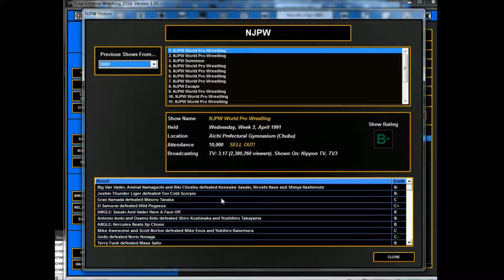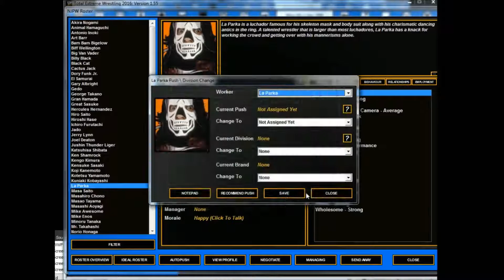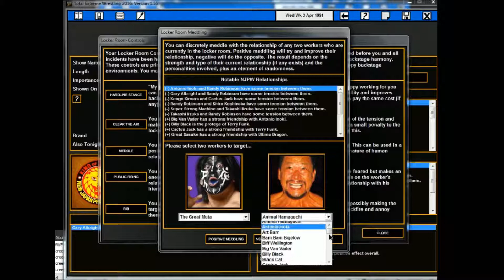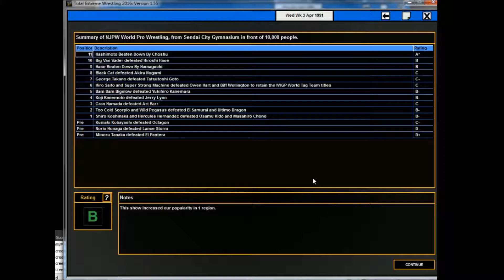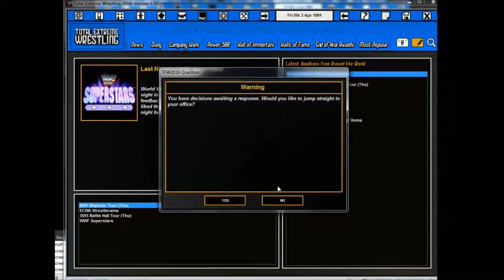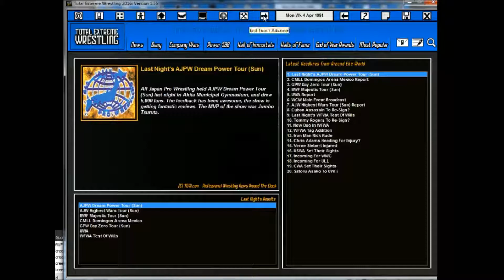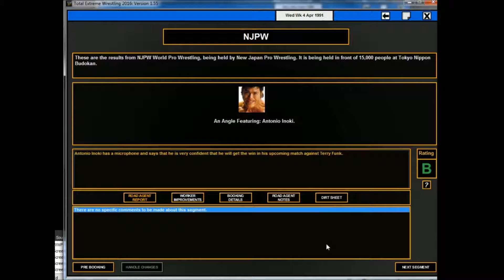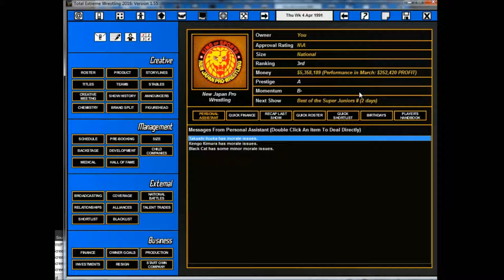TEW 2016 │ NJPW 1991 │Épisode 12 │Badder than Ever - FR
Vader est de retour il est plus destructeur que jamais! Sauf que son défi lors de cet épisode et l'ancien number one contender, Hiroshi Hase!